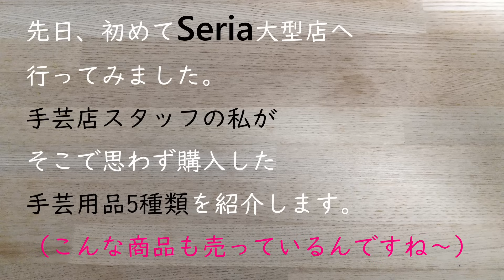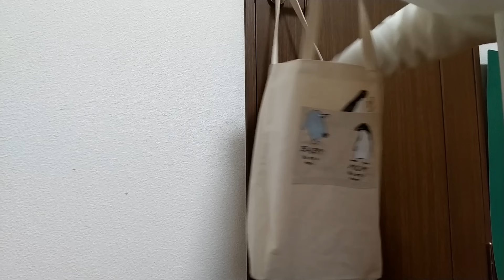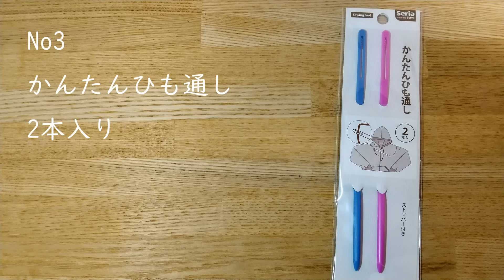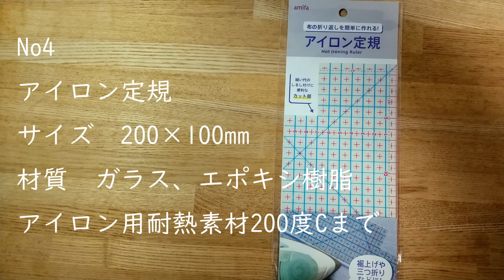初セリア大型店で購入した手芸用品を、実際に使いながら紹介します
先日初めてセリアの大型店に行きました。
手芸店で売っている商品とそっくりな商品などを購入したので、実際に使いながら紹介してみました。
注意：（刺しゅうシートはシールになっているので針がベタベタすることがあります。
水性インクが刺しゅう糸に色うつりする場合があります。私はセーターやTシャツに刺しゅうするのでこのシートを使っていますが、図案をチャコペーパーで写しやすい場合は、チャコペーパーを使用する方がきれいに刺しゅうすることが出来ると思います）

使用目的によって、商品を選ぶ基準は変わってくると思います。
100均の商品はメリットもデメリットもありますが、手芸を始める入り口にはとてもいいと思います。
よろしかったら、参考程度にご覧くださいませ

手芸を楽しむ暮らしを感じていただけると嬉しいです♪

刺しゅう用下絵シートのデメリットについて
ブログで紹介しています。
デメリットも知った上で使うかどうかの判断をするといいかと思います。

ブログでは手作りのコツや裁縫の基礎なども紹介しています。
ブログ　手作りとシンプル生活

【簡単！Tシャツリメイク】ユニクロのワイドリブチュニックをブラウスに重ね着できるベストにリメイクしてみた！